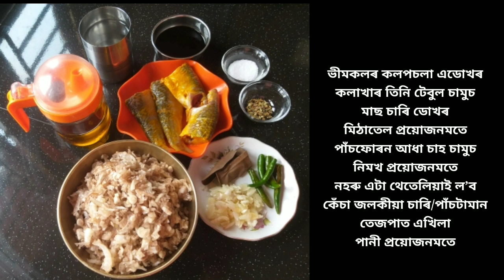কলপচলা আৰু ভাঙোন মাছৰ জুতি/KOLPOSOLA ARU BHANGUN MACHOR JUTI | FISH CURRY WITH BHIM BANANA STEM..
Banana Stem(kolposola) is the fibrous stalk of the banana plant. It has high water content, fresh and crispy textured stalks with mild taste. Fresho stem grade bananas are offered in a pristine condition and are tasty and nutritious.